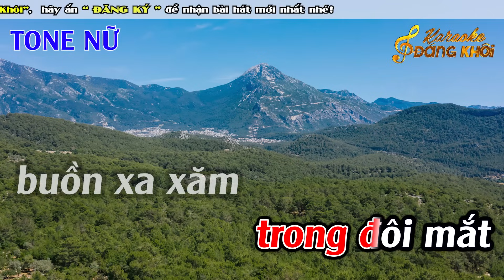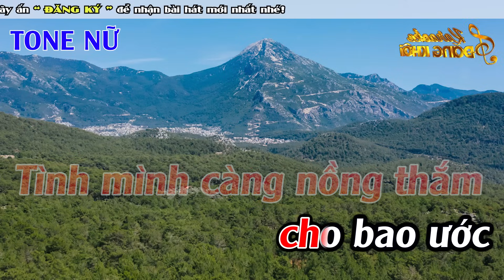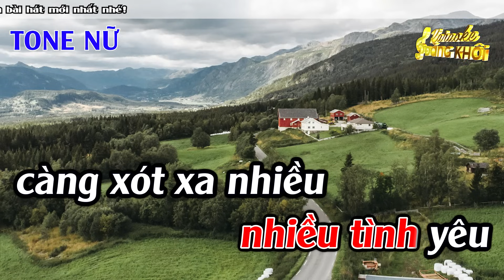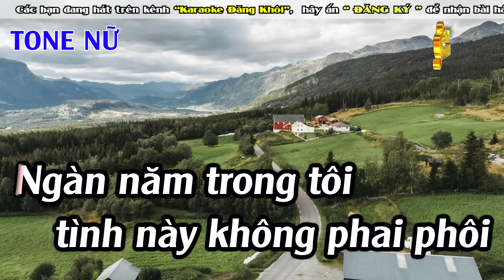Phượng Buồn Karaoke Tone Nữ ( C ) Karaoke Đăng Khôi - Beat Mới